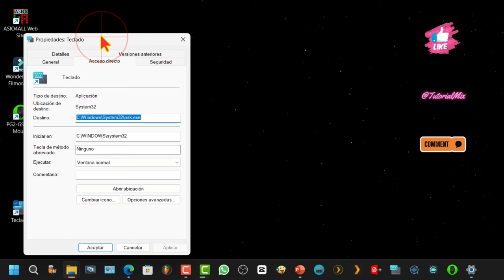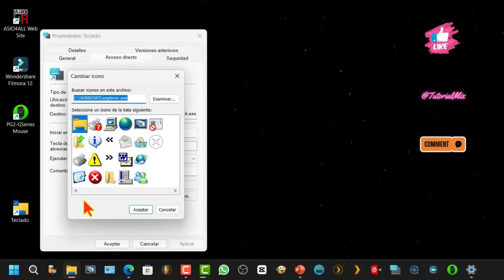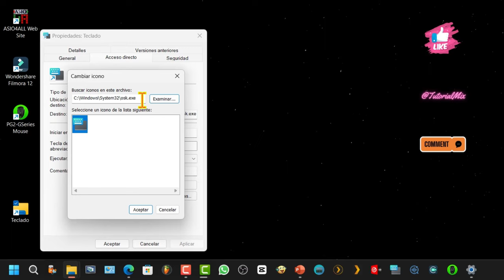Activar Teclado virtual en pantalla con un clic, acceso directo o atajo de teclado 👌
Enseño cómo tener un acceso directo que te permitirá acceder con un clic desde la barra de tareas o desde donde desees. Es muy fácil. ¡Vamos al grano!

1. Haz clic con el botón derecho de tu ratón y selecciona la opción "Nuevo," luego ve a "Acceso directo" y haz clic en esa opción. En la ventana que aparece, escribe "osk" y dale a "Siguiente."

2. A continuación, puedes poner el nombre que prefieras, no importa.

3. Perfecto, ya lo tenemos creado, pero aún no podemos agregarlo a la barra de tareas. Si eso es lo que deseas, vamos con un truco más. Haz clic derecho sobre el acceso directo y selecciona "Propiedades."

4. En el campo "Destino," escribe "explorer" al principio de todo y deja un espacio antes de la letra "c."

5. Si deseas cambiar el atajo de teclado que teníamos por defecto, puedes hacerlo en el campo "Tecla de método abreviado."

6. Elige cómo quieres que se abra el teclado: en una ventana normal, maximizado o minimizado. Después, como siempre, no te olvides de aplicar y aceptar.

7. ¡Oh, vaya! El icono correcto cambió. No te preocupes, vamos con otro truco. Ve a "Cambiar icono."

8. Haz clic en "Examinar" y busca la carpeta "system32."

9. Busca "osk.exe" y, en cuanto lo encuentres, haz doble clic.

10. Acepta los cambios.

Ahora puedes agregar el teclado virtual en pantalla a la barra de tareas. Y no te olvides de apoyarme con un "me gusta," ¡por favor! ¡Muchas gracias!